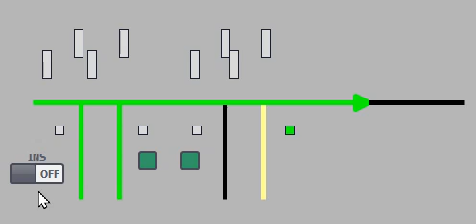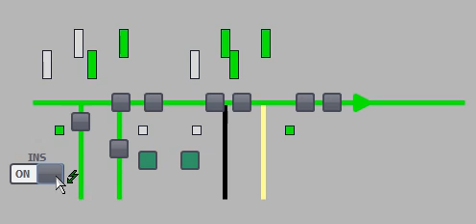CONVEYOR SIMULATION Check in by ratio cancel windows reservation.